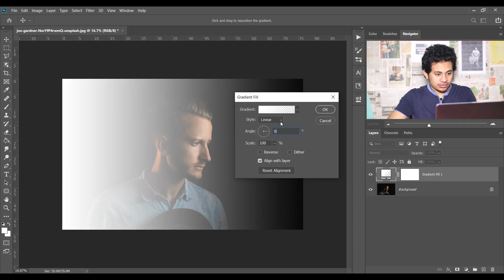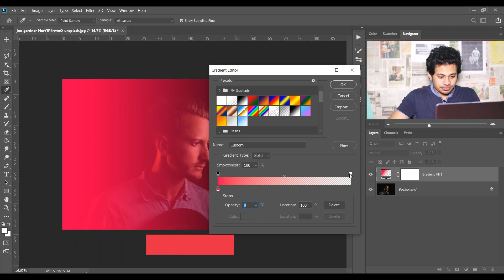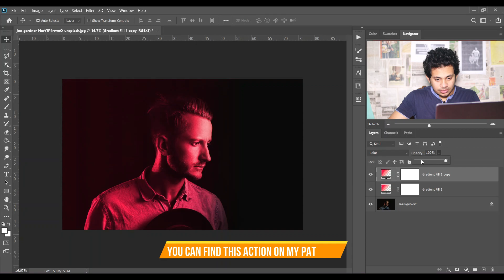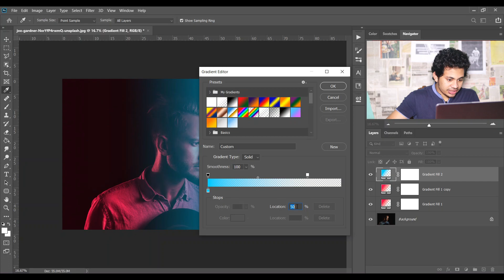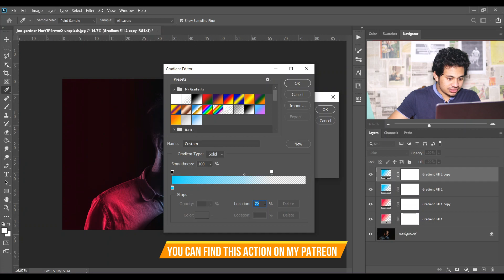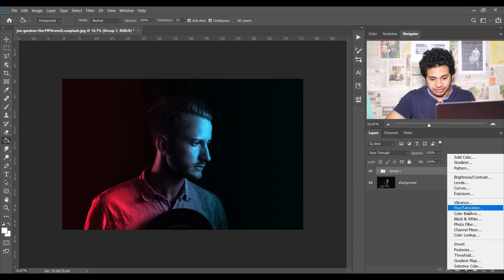Two Minute Photoshop : Dual Color Effects - Photoshop Action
Two Minute Photoshop : Dual Color Effects in Photoshop - Action

Hi, In this tutorial I am gonna show you how to create famous dual color effects in photoshop using just gradient fill in a real quick time. Hope you will love this video.